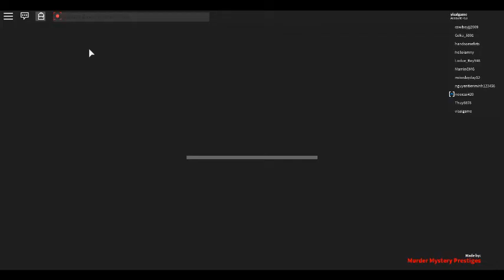kills no one like pls and sub pls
kills no one